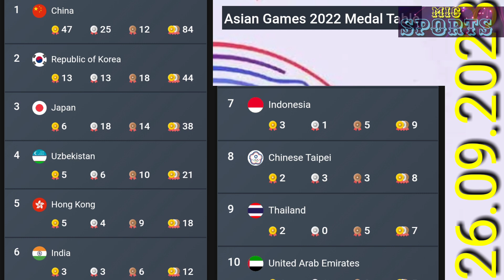PYRSHAH IAKA RI BA PYNLIEM IAKA ARGENTINA YN KYNDUH KA INDIA HAKA R OF 16